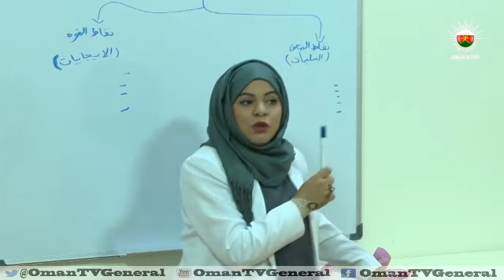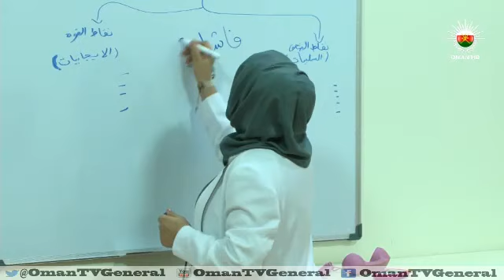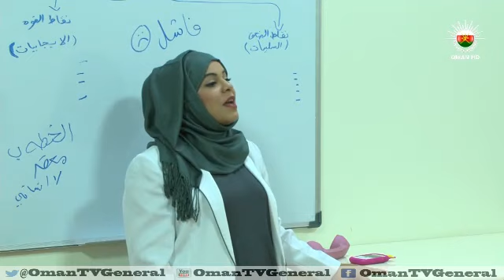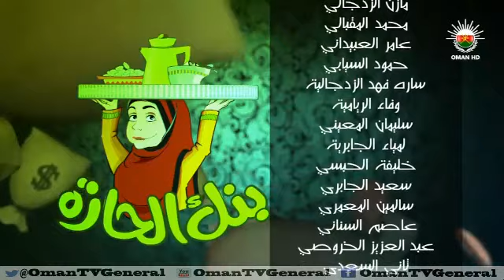بنك الحارة "الحلقة 20" - الثلاثاء ٢١ رمضان ١٤٣٤هـ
يبث يوميا في الساعة العاشرة صباحا
"الحلقة 20" - الثلاثاء ٢١ رمضان ١٤٣٤هـ على اليوتيوب